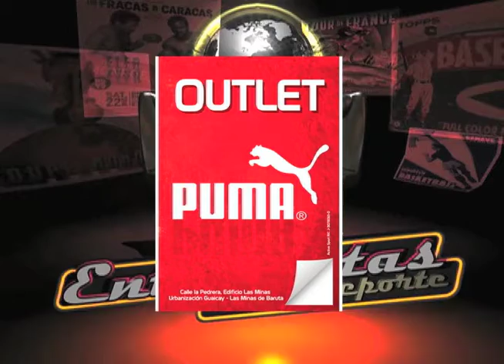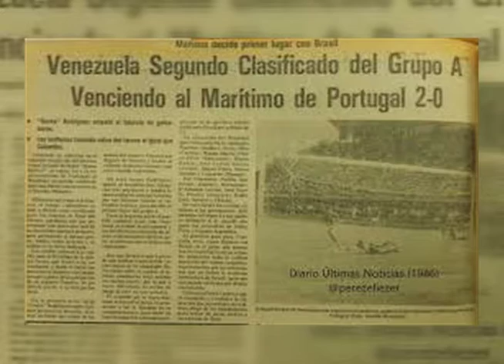Rafael Dudamel El Libertador del Arco con Tony Carrasco 1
Tony Carrasco Tv es un canal de entrevistas

En esta oportunidad Tony Carrasco entrevista al histórico guardameta y director técnico de la selección nacional Rafael Dudamel. El estratega habla de toda su trayectoria a nivel profesional en el deporte rey, y su experiencia como seleccionador nacional.